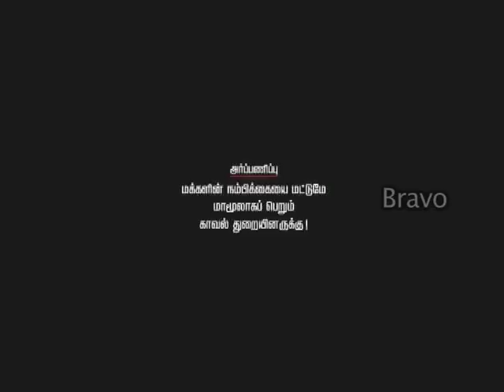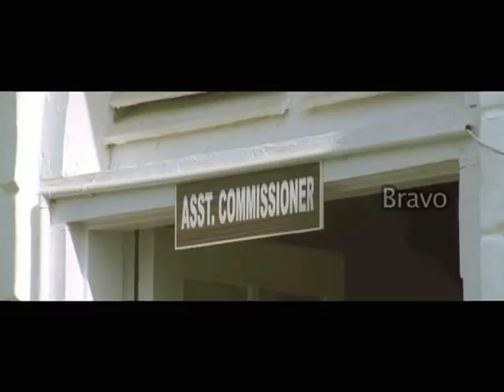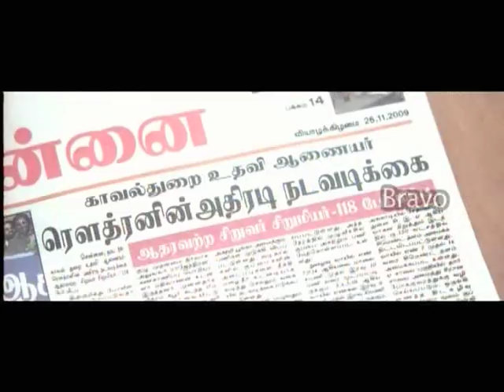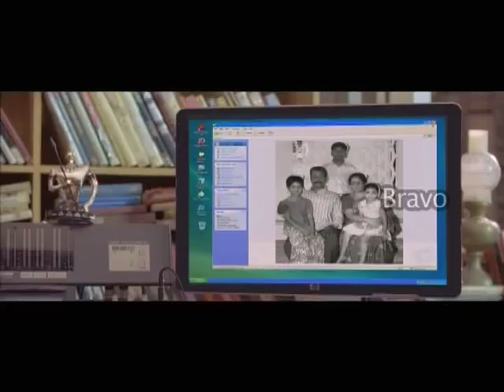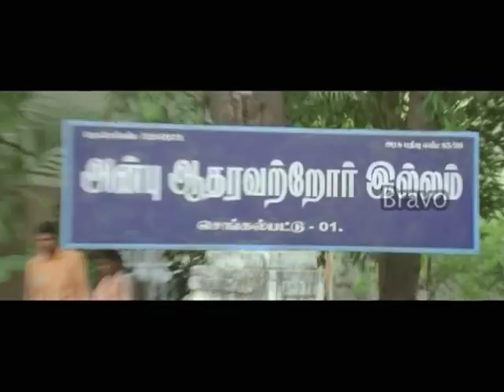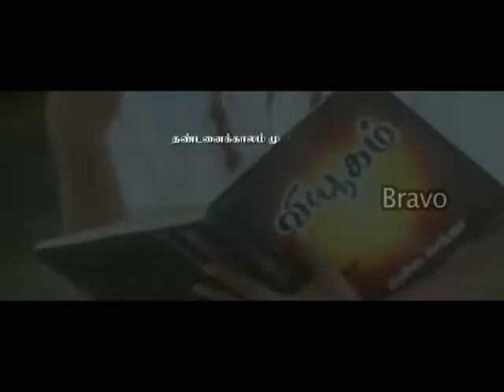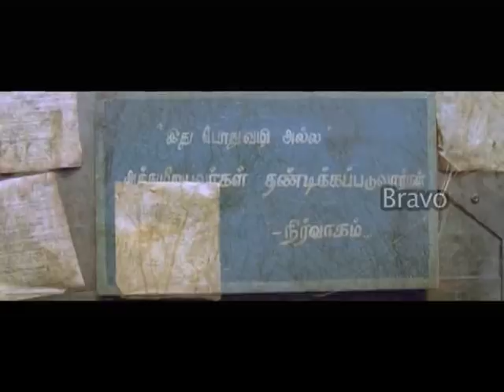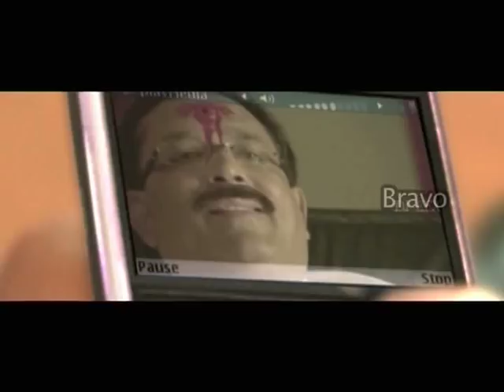VITHGUN Tamil Full Movie